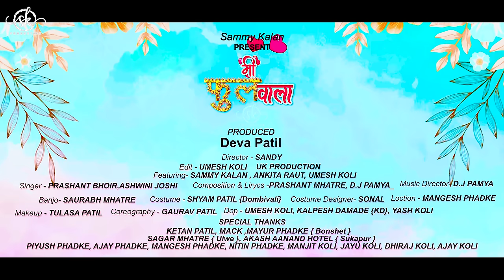मी फुलवाला - mi fulwala / sammy kalan / ankita raut /prashant bhoir/ Ashwini Joshi /Umesh Koli /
PRODUCER:DEVA PATIL
SINGER : PRASHANT BHOIR, ASHWINI JOSHI
LYRICS : PRASHANT BHOIR, D.J PAMYA
CAST : SAMMY KALAN, ANKITA RAUT, UMESH KOLI ,DEVA PATIL
MAKEUP : TULASA PATIL
COSTUME : SHYAM PATIL
COSTUME D.: SONAL
LOCATION : MANGESH PHADKE
MAYUR PHADKE
AKASH AANAND